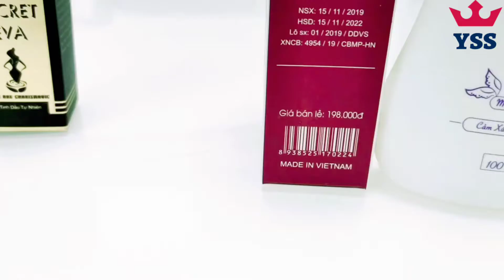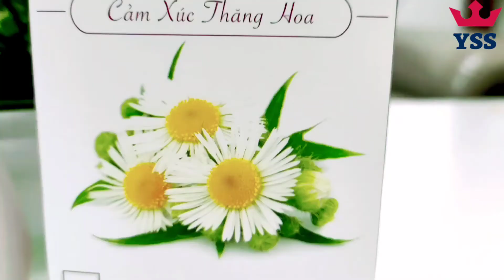Review Dung Dịch Vệ Sinh Dr Hương Thanh Mộc Hương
Sản phẩm dung dịch vệ sinh Thanh Mộc Hương với tinh chất được bào chế dưới dạng Nano, sẽ hấp thu nhanh qua da để kháng khuẩn, kháng nấm.

Thành phần chủ yếu: Chiết xuất nha đam, chiết xuất trà xanh, chiết xuất cúc La mã, chiết xuất Kim Ngân Hoa, và các thành phần khác...

Trong đó:

Hoa cúc có một lượng lớn thành phần kháng sinh tự nhiên – chất này có tác dụng tốt trong việc ức chế sự phát triển nấm men. Bên cạnh đó, nó cũng giúp gia tăng sức đề kháng một cách tự nhiên và giúp cơ thể tránh được các loại vi khuẩn có hại.
Tinh chất lô hội ( nha đam) có tác dụng dưỡng da, giúp se khít, làm tăng sự dẻo dai của các cơ, tế bào ở thành âm đạo.
Vitamin E chứa các chất chống ôxi hóa, giúp làm giảm quá trình lão hóa, giảm thâm, thúc đẩy quá trình sản sinh collagen, chăm sóc vùng kín luôn luôn hồng hào.